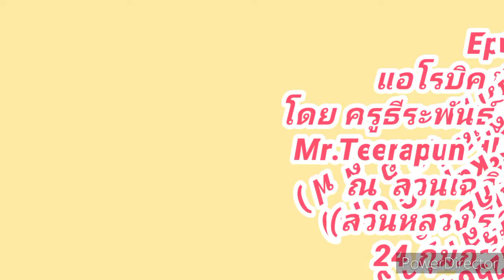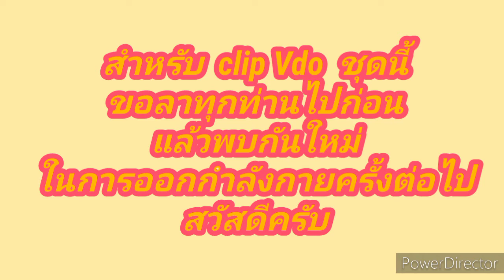ep.32 แอโรบิคเพื่อสุขภาพ ครูธีระพันธ์ุ ทองสกุล สวนเฉลิมพระเกียรติ (สวนหลวง ร.9)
แอโรบิคเพื่อสุขภาพ  โดย  ครูธีระพันธ์ุ  ทองสกุล   ณ   สวนเฉลิมพระเกียรติ (สวนหลวง ร.9)  นครลำปาง  โทร  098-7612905 / 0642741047